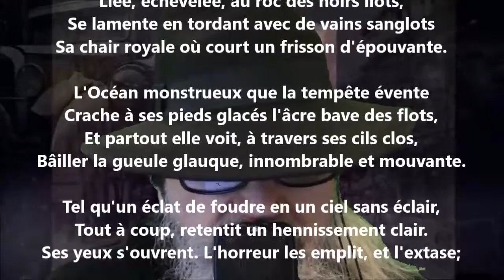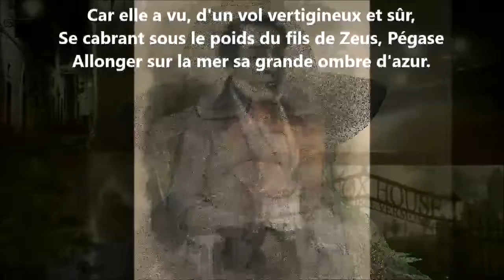Andromède au monstre - José-Maria de Heredia lu par Yvon Jean